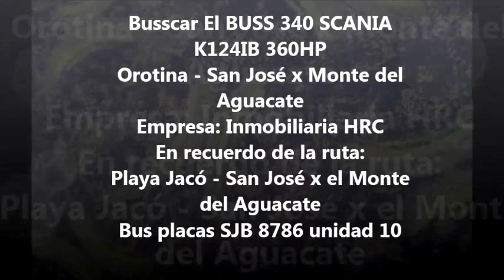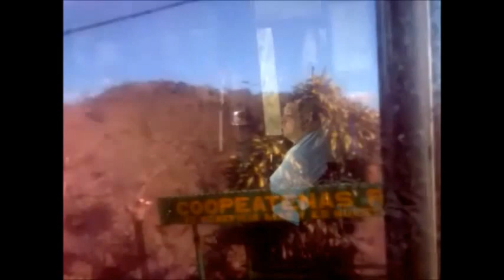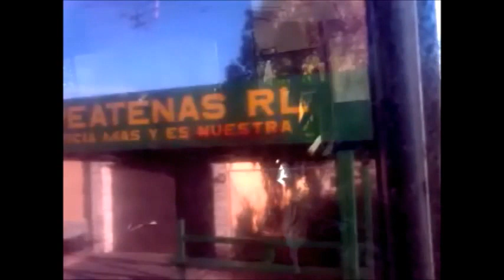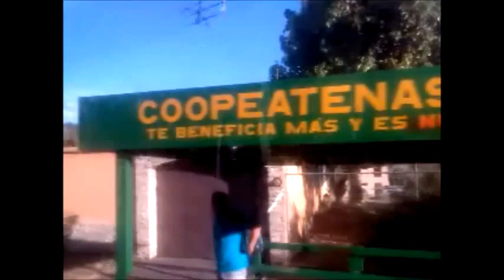Busscar El BUSS 340 Scania K124IB 360HP Orotina-San José (Ruta 210).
Versión actualizada con mejoras y descripciones de recorrido en recuerdo de la ruta Playa Jacó-San José x el Monte del Aguacate. Video grabado en el 2013 esta unidad ya no trabaja en la ruta de Orotina.